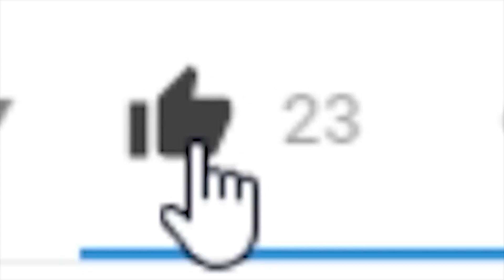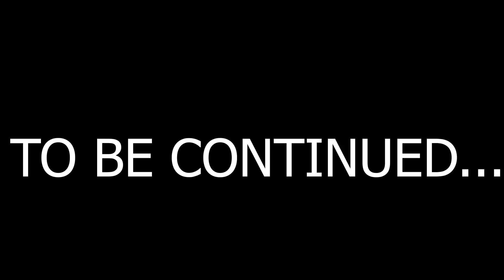THEY'RE DOING WHAT ?!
MY LINKS!